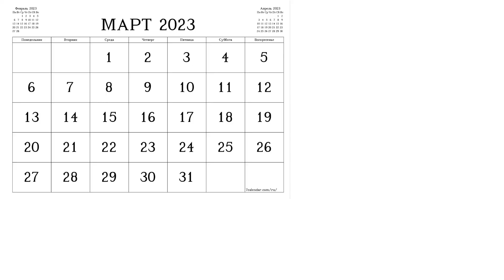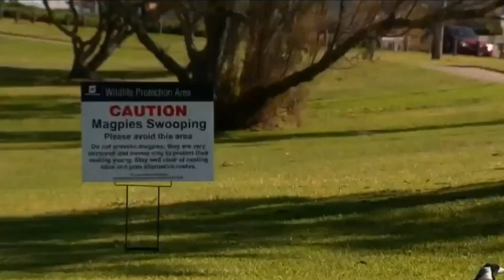Самые опасные и агрессивные птицы в мире 1 часть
О разных птицах, которые могут убить человека...